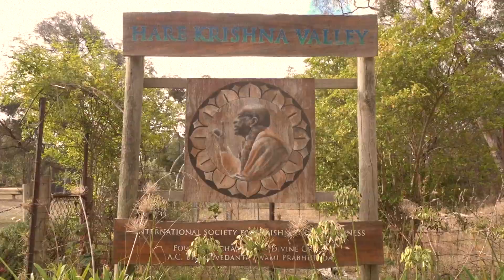My time in an Ashram | vlog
Moving to a farm in the middle of nowhere wasn't really my intention, but then again, I'm used to things rolling out as they will.

I spent 11 days in this ashram, planting lettuces, picking tomatoes, digging a hole. Most of my time was actually in the kitchen, where I helped cook a lot of vegetarian and vegan meals- that came with many hours of dishwashing- but I learned to enjoy being present in whatever I was doing.
Letting the fact that I was scrubbing a pot be the most important thing at that moment, and relishing in how the bubbles of soap cleansed the dirt and washed over my hands with the warm water.
I realise I've been talking a lot about dishes and soap. Whoops.
I know it might sound a bit strange. And in some ways, the whole experience in itself was 'strange', but maybe it was just what I needed.

I'm going to miss the beautiful cows that let me stroke their heads, and feed them bananas (I didn't even know cows ate bananas), and of course my lovely canine friend:)
Feel free to follow my spontaneous and often deep travel pictures @expressionmess